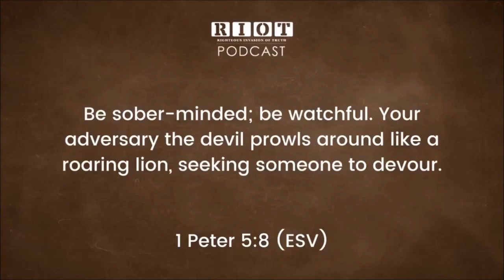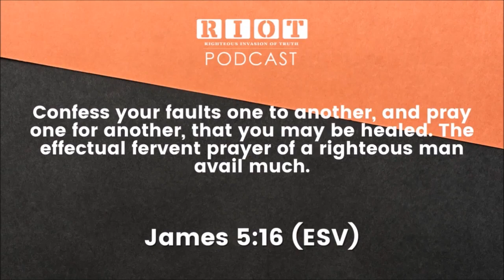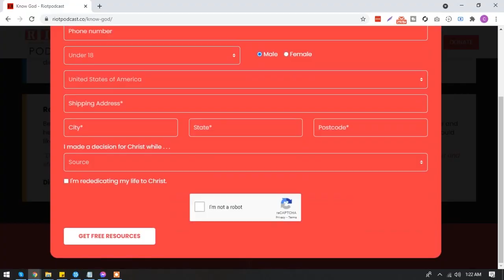Celebrating RIOT Podcast's 50th Episode | RIOT Podcast Ep. 50 | Christian Discipleship Podcast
Celebrating RIOT Podcast’s 50th Episode is the topic that will be discussed today on RIOT Podcast, a Christian Discipleship Podcast.

In today's show, we are celebrating RIOT Podcast’s 50th Episode with Pete, Barry, and Bob.

Let's share what we have learned thus far.
1. Can we think of any mistakes, hardships we have had along the way?
2. What were the biggest moments and best shows we remember doing?
3. What are some of the highlights of the guests we have had on the show?
4. What life changes have happened since the show started?
5. How has God used the show? What are some of the testimonies you have heard?

YouTube Statistics:
* We average around 30k views and click through each month
* About 50 to 60 people find us each month by randomly searching out topics
* The top show with the longest viewership is Spiritual Journey with Jesus 20:44
* The second-longest show is Covid miracle story 20.33
* We have had 228000k total views

On our Apple and Google Podcast Platforms
* We have had 3550 Full downloads with most full listens. We average around 75 downloads a week
* About 50% of our listeners are on Apple
* 28% Google
* 8 % is Pandora

We do not get Spotify numbers but from what I understand that is our 2nd biggest podcast listening station

Most of our listeners are Americans
India is our second largest English market
Then the UK
France
Sierra Leon Africa
Belgium
We’re listened to in all 50 states. The biggest states are FL, CA, NJ, Virginia, Texas, Tennessee, Ohio, Michigan

What do Podcast Statistics say?
Statistics show that 50% of all homes are podcast fans, 75% of the population know the term podcast

The average podcast gets 27 listeners per episode.
If you have more than 26 downloads, you're in the top 50% of podcasts.
If you have more than 72 downloads, you're in the top 25% of podcasts.
If you have more than 231 downloads, you're in the top 10% of podcasts.
If you have more than 539 downloads, you're in the top 5% of podcasts.
If you have more than 3062 downloads, you're in the top 1% of podcasts.

The average number of episodes for a podcast 56% had 10 episodes or fewer, with only 17% having 50 or more episodes

Top viewed Episodes.
Let’s talk about each of those clips and give our thoughts
Show 1: How to identify spiritual attack. 14k
Show 2: How to forgive. 8.2k
Show 3: Mission-minded. 21k